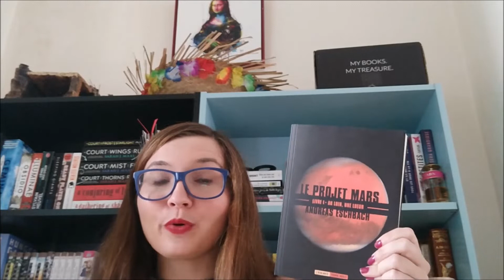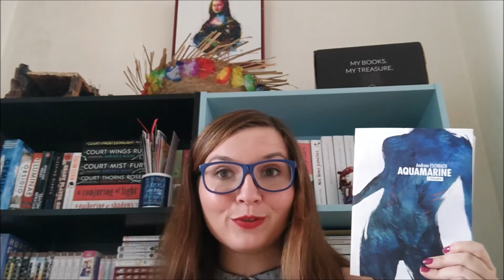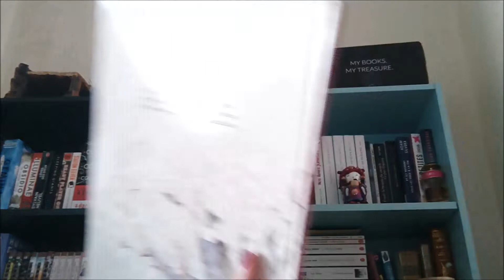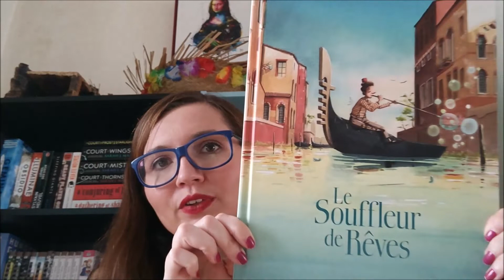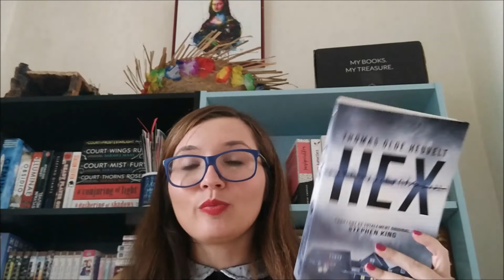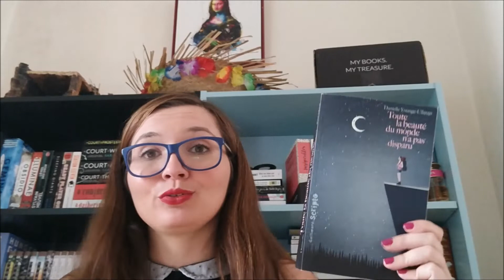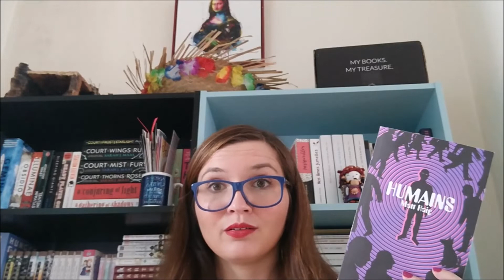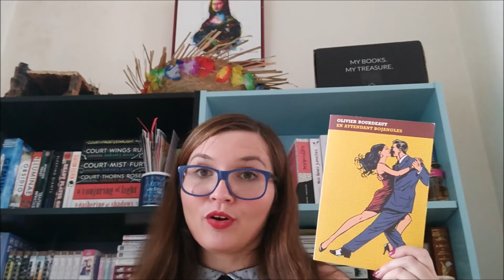Bilan Summer Bingo Challenge - Que de belles découvertes!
Après un été riche en lectures, me voici pour le bilan du Summer Bingo Challenge !
Je suis vraiment contente de ce challenge, que de belles lectures et de découvertes.

J'espère que le challenge vous a plu.

Des bisous

Silenceje lis
Grimobooks

- La princesse à la plume blanche - S. Lebot

- Bonnes nouvelles du monde - N. Novi

- Le souffleur de rêves - B. Villot

- Hex - T. Olde Neuvelt

- Juste avant le bonheur - A. Ledig

- Toute la beauté du monde n'a pas disparu - D.Younge-Ullman

- Songe à la douceur - C. Beauvais

- En attendant Bojangles - O. Bourdeaut

- Jurassic Park - M. Crichton

Me contacter :
Insta Audreybookworld
Livraddict Audreybookworld